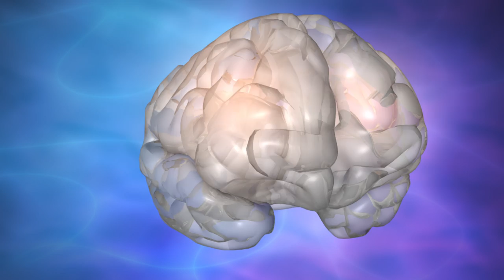The Brain Fitness Program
Discover the inner workings of the brain and how we can harness the power of its neuroplasticity to make positive changes in our lives.